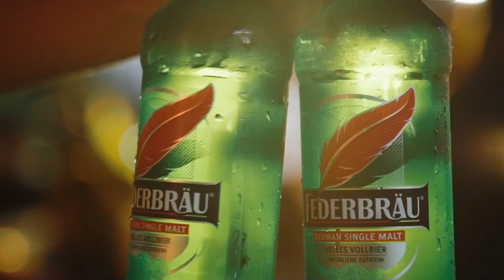Federbräu : Red Feather Club x Time Out Bangkok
Great food and amazing live concerts not to be missed, join us at the Red Feather Club x Time Out Bangkok!